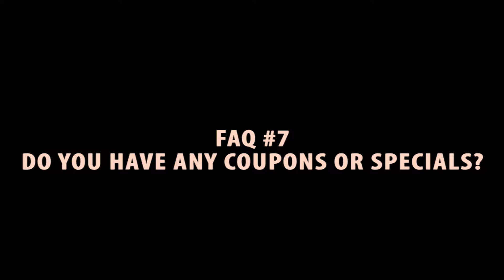FAQ: Do you offer any coupons or special offers?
If you landed here at our homepage, you should have seen a little pop-up box offering a 25% off coupon to use on Amazon for our 1 quart bottle or 1 gallon jug.